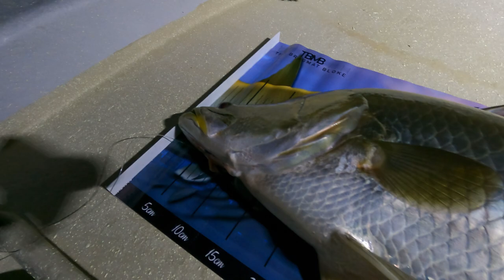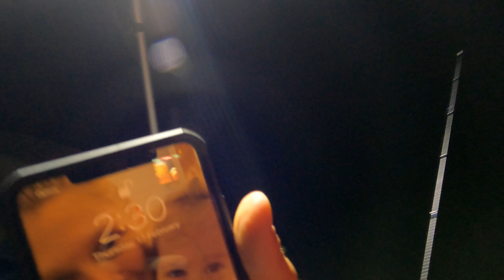BARRAMUNDI FISHING Lake Awoonga | Part 2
Well so far the barramundi fishing has been a bit challenging with trying to work out lake Awoonga. However after chatting with a few of the other fisho's at the lodge we managed to find out some good areas to target. So sit back and enjoy everyone! 👇👇

Let’s connect on socials:
And remember guys that's fishing 80/20!